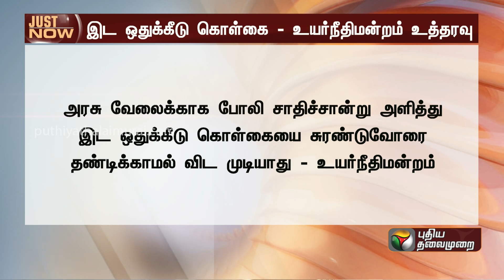JUSTIN | அரசு வேலைக்காக போலி சாதி சான்றிதழ்... நீதிமன்றம் எடுத்த அதிரடி முடிவு! | PTT